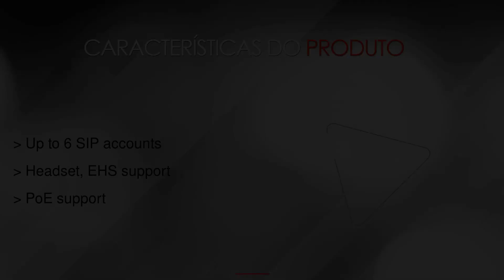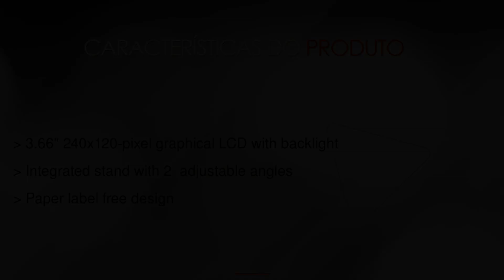T27P Yealink Telefone IP -- na LojaMundi.com.br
O T27P Yealink Telefone IP é um telefone SIP com recursos específicos para o seu negócio. Ele foi projetado para ser de fácil utilização e possui uma excelente